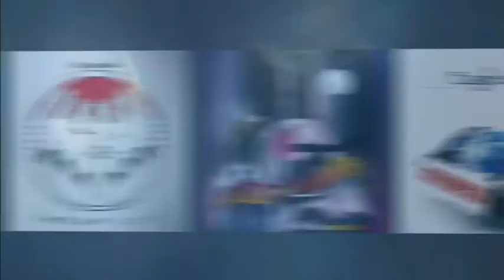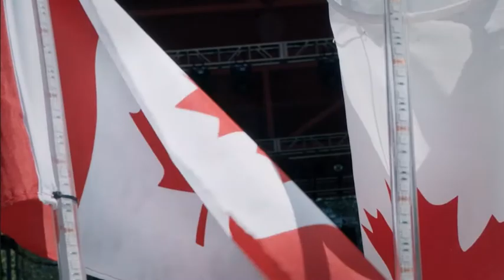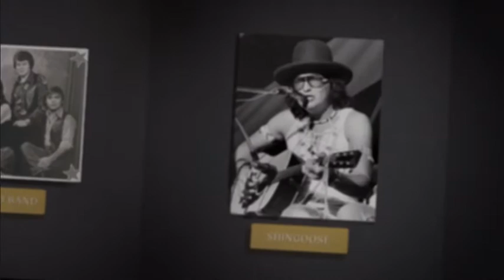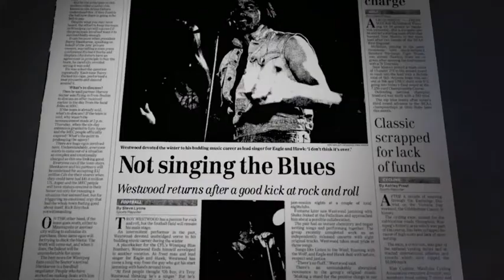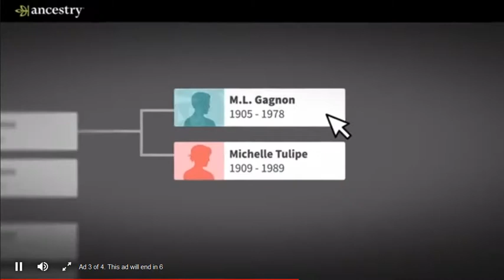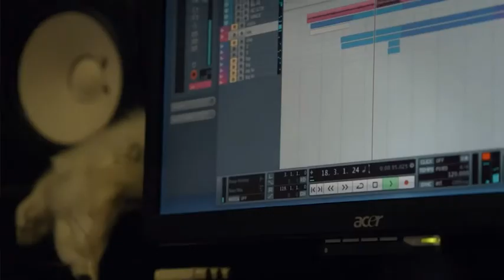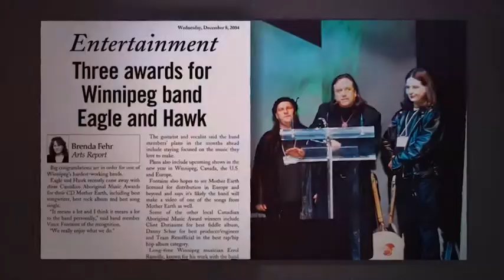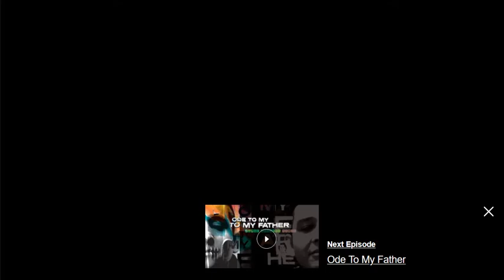Eagle & Hawk Take The Stage Documentary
Eagle & Hawk Take The Stage
Very excited to share this...
We’ll be taking a look at the last 20 plus years!

Presented by CBC / Refuge 31 Films
Eagle & Hawk- Takes the Stage will air October 31!

Miigwetch!!

Chris Burke-Gaffney Lawrence Spatch Mulhall Troy Westwood Jay Bodner David McLeod

CBC Manitoba
Refuge 31 Films